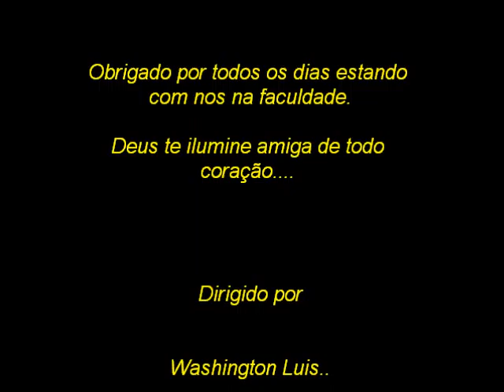Niver Denuzia :DDD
Parabéns amiga que Deus continue te iluminando sempre todos os dias ...bjo
:DDD